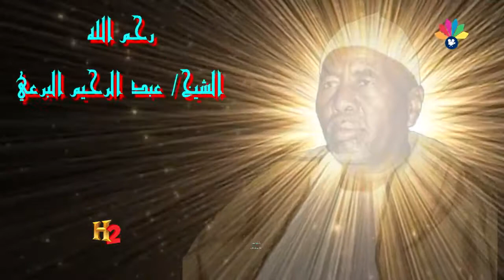أولاد الشيخ البرعي ــ حبري البريدو